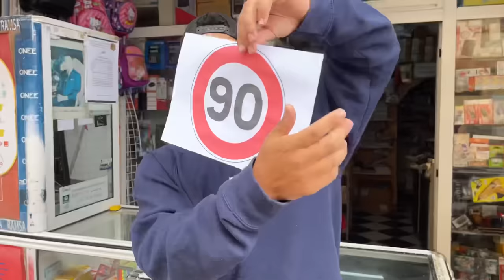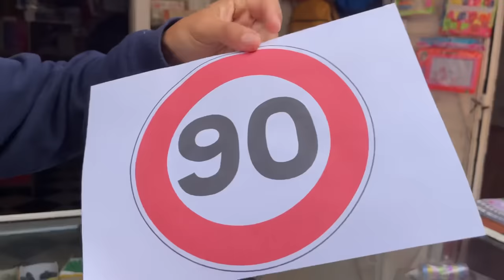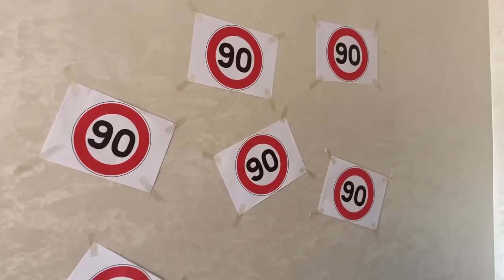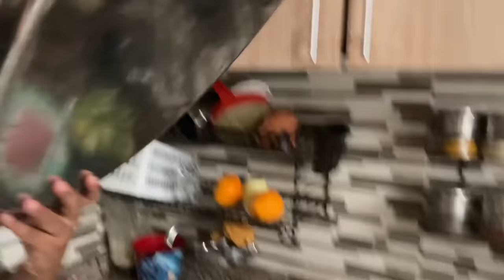بمناسبة نجاح ابتسام فالبيرمي⛔️درت ليها حفلة كبيرة🔥ومقلب السيارة الجديدة😭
👇🔥La3zawi Instagram 🔥👇
la3zawi_xtra
👇🔥  Btissam Instagram✔👇
btissam_la3zawi
لعزاوي لعزاوي فاميلي لعزاوي توساوي أرباح قناة لعزاوي لعزاوي فاميلي يوم ملكي la3zawi challenge لعزاوي لعزاوي فاميلي 2022 عائلة العزاوي العزاوي فاميلي العزاوي قناة العزاوي فاميلي ابتسام العزاوي لعزاوي فلوق لعزاوي لقاء صحفي مع لعزاوي فاميلي لعزاوي فاميلي أخي الصغير في رعايتي لعبة